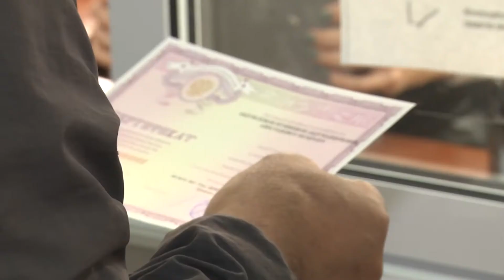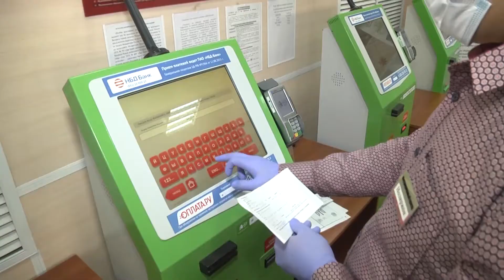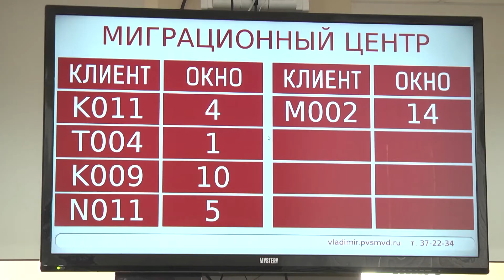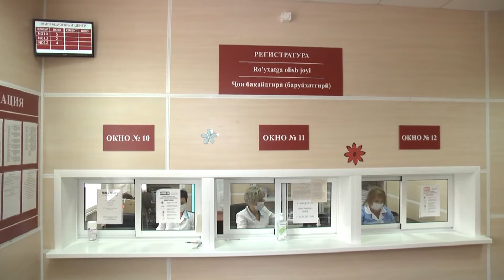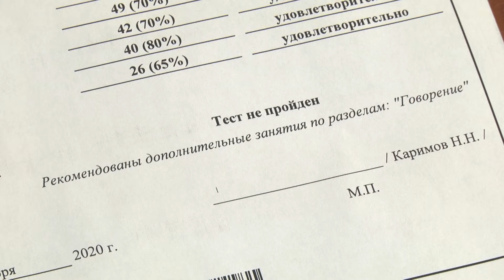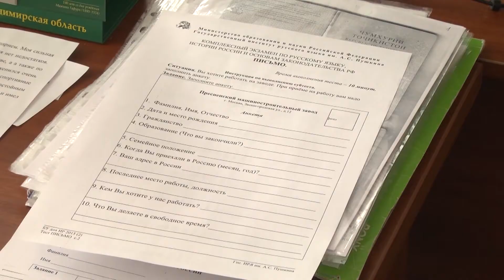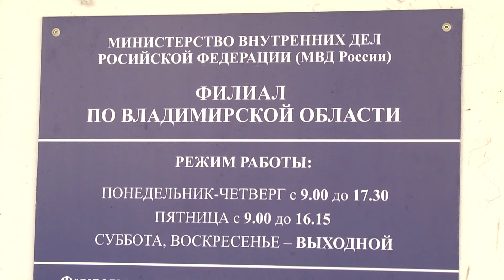Школа жизни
Стать частью многонациональной семьи, получить работу и уверенно строить планы на будущее- во всем этом могут в Миграционном центре Владимирской области. Для большинства мигрантов программы по адаптации становится "школой жизни". Подробнее в новой серии проекта "Единая нация-единая семья".